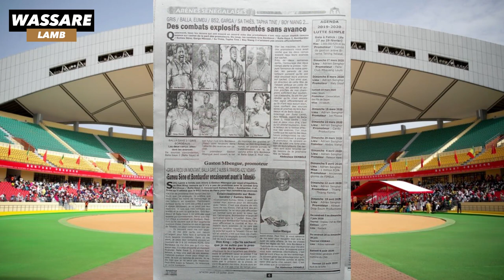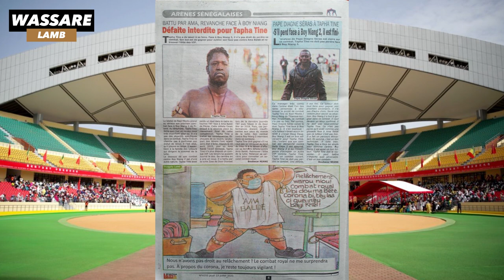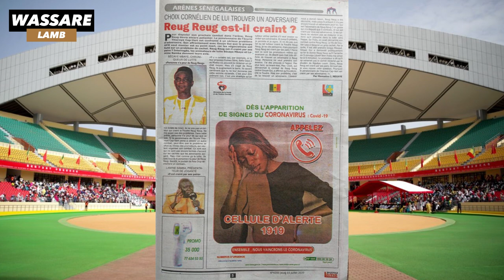Gris / Balla Tapha Tine / Boy Niang 2 ... des combats montés sans avance | Revue de presse Wassare